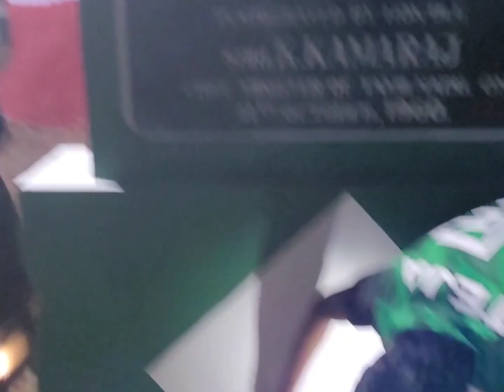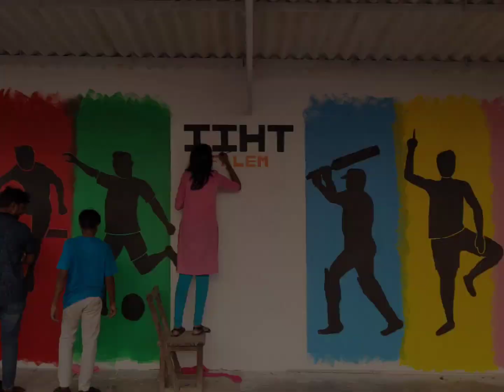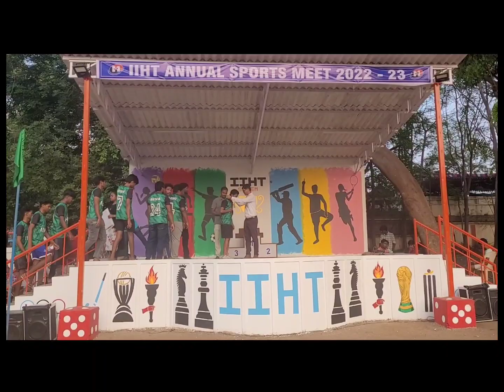IIHT,Salem Painting work | Students | 2023 | Sports Meet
IIHT SALEM
Indian institute of handloom technology, salem
IIHT sports meet
Annual sports meet 2023
2023 batch IIHT
BTECH IN HANDLOOM AND TECHNOLOGY TECHNOLOGY
Sports day